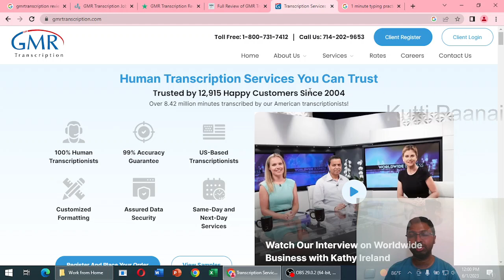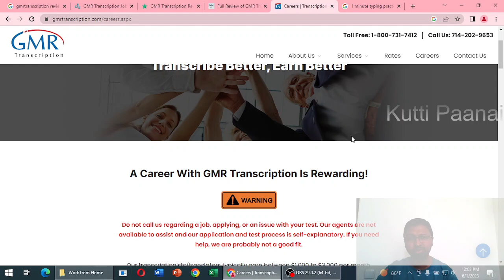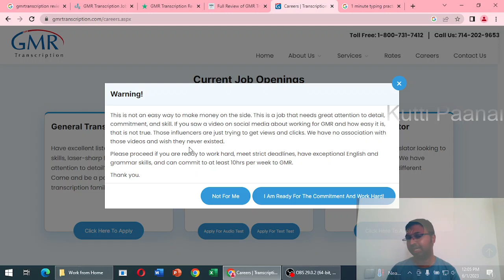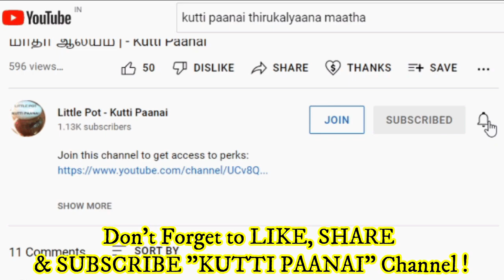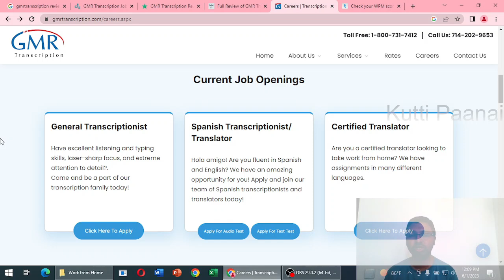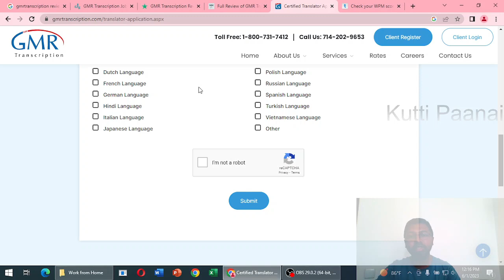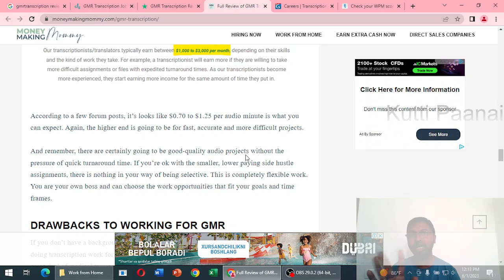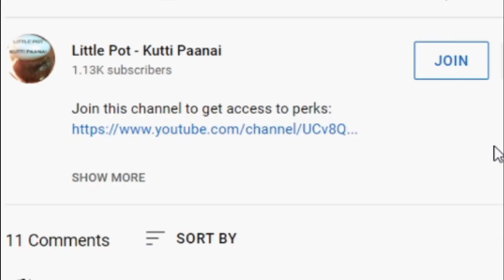#88 Work from Home Job Tamil|gmrtranscript- GMRTranscription.com- Genuine Review - Kutti Paanai